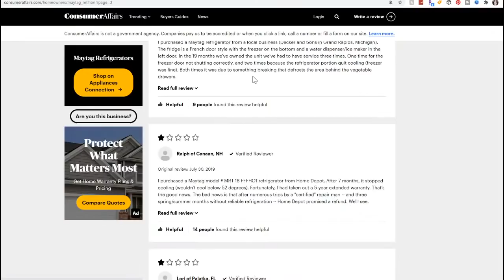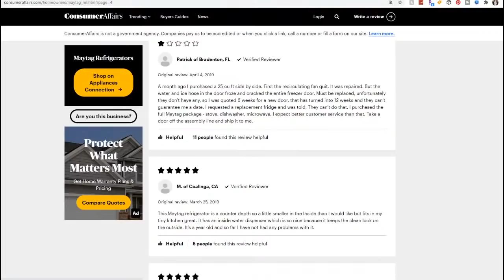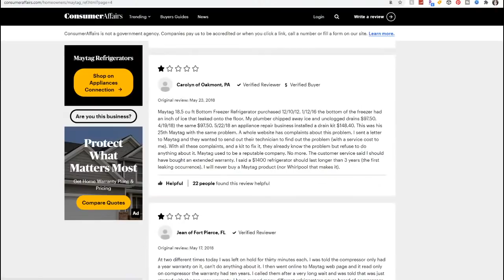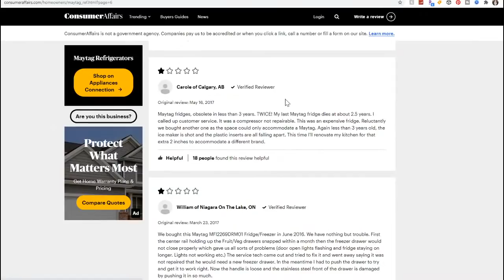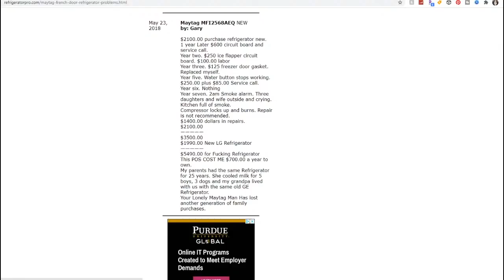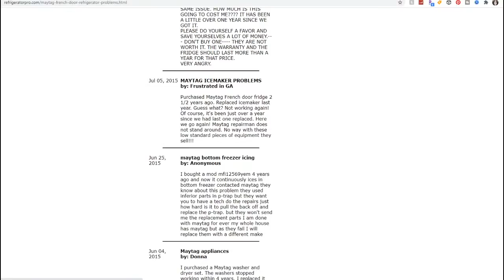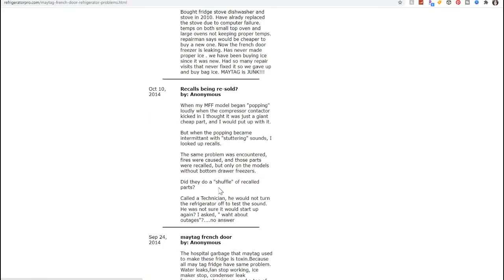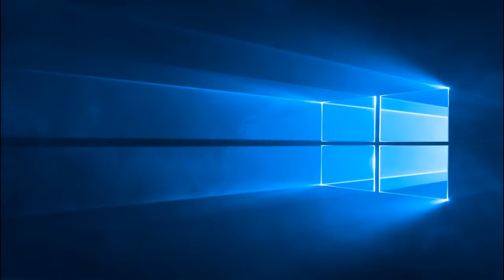Warrentech Customer Service Is The Worst - Lemon Law - Maytag Fridge